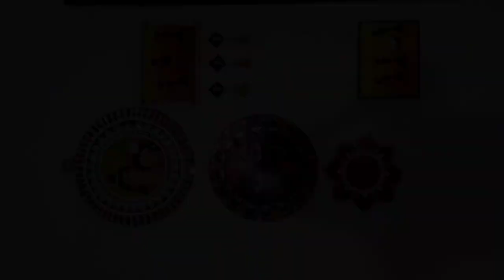✨Genius Jugaad!! /Diy With Waste Material😱 //घर की खूबसूरती बढ़ेगी🤔 //Wall Decor Idea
✨New Ideas के साथ Lippan Art बनाई 😱/Diy With Waste Material🤔 /Wall Decor Idea💡

Diy with waste material/Waste Cardboard Reuse Ideas /Door Hanging Ideas/Toran for Door
Easy Diy For Festival🌟✨//Diy With Waste Material ❤️/Tea Light / Lamp //Lantern ✨/Diwali Decoration ideas ✨💡

Diy with waste material
Diwali Decoration ideas
Quick & Easy Diy for festival 🎎
Tea table Light
Lantern from paper
Paper craft
paper ideas
lamp from waste material
lippan Art
cake base
kaali maa
trending lippan Art
लिप्पण आर्ट
mosaic art
ram navami special
ram Sita painting